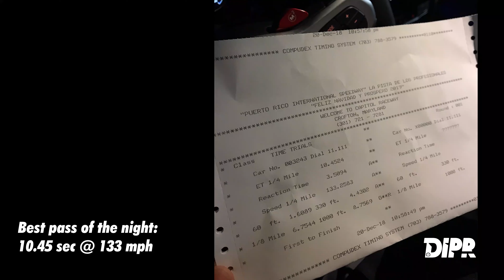New BMW M5 running 10s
Con 600 caballos de fuerza gracias a su poderoso motor de 4.4 litros V8 twin turbo el nuevo BMW M5 es definitivamente uno de los sedanes más exóticos y rápidos en la carretera. Lo curioso y que nadie se esperaba, era el hecho de que pudiera correr 10 segundos con todas sus piezas originales. Con un simple “reflash” de la computadora, los muchachos de KD Tuning logran no solo tocar la zona de los 10 segundos, sino lograr números bajos en esta zona. ¡Chequeen el video!